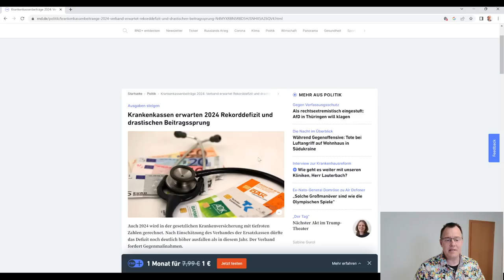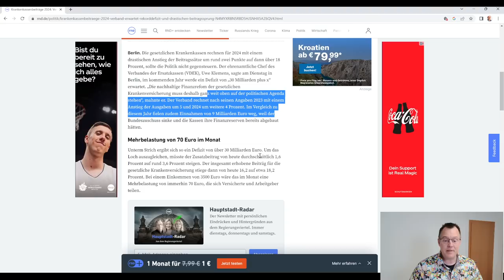2024! Krankenkassenbeitrag steigt! Ab 2024 sinken Millionen gesetzliche- und Betriebsrenten?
Am 13.Juni 2023 kam die Nachricht auf ARD und im Internet. Die Krankenkassenbeiträge in Deutschland sollen ab 2024 steiegen. Ein Milliardendefizit müsse ausgeglichen werden, so der Gesundheitsminister Lauterbach! Finanzminister Lindner lehnt Anhebung Bundeszuschuss zur KV ab! Versicherte müssen selber zahlen! Anhebung der Jahresarbeitsentgeltgrenze und Beitragsbemessungsgrenze lehnt Lauterbach unter Verweis auf Koalitionsvertrag der Ampel auch ab. Forderungen nach einer einheitlichen gesetzlichen KV werden laut! Die Mehrheit der Bevölkerung will eine gesetzliche Krankenversicherung, in der alle einzahlen, also auch Beamte, Politiker und Selbstständige!